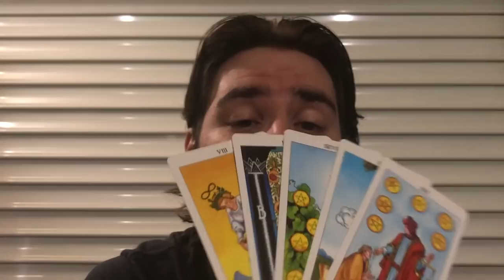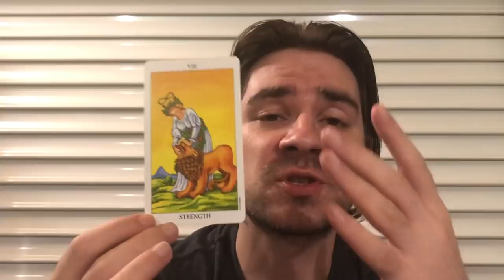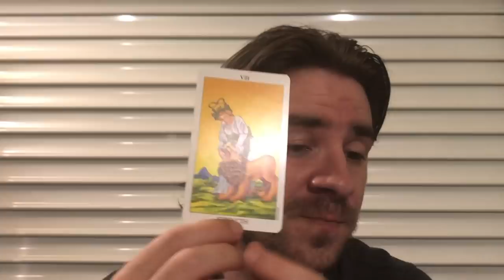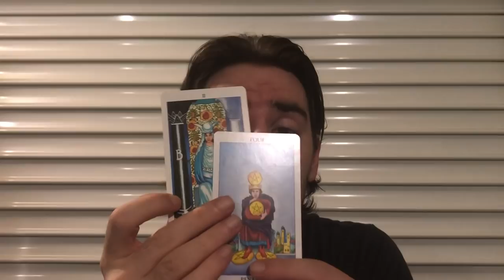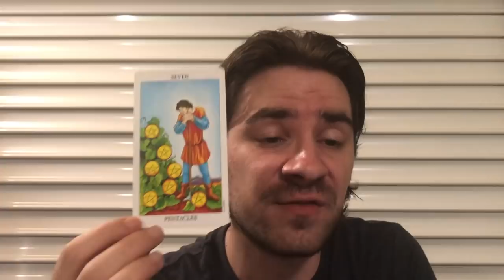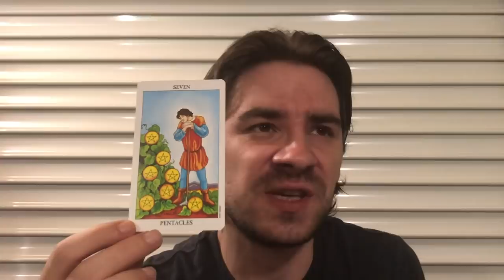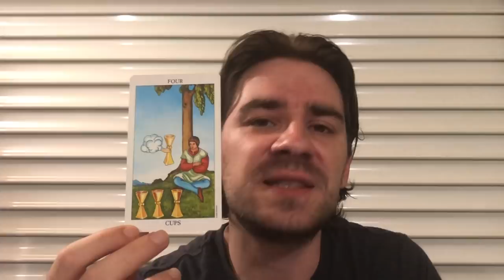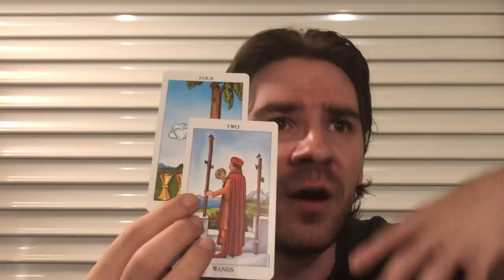TAURUS JULY 2019♉🎱 THEY CANT STOP U! UR UNBREAKABLE! TRUST AND FAITH! JULY 2019 TAURUS TAROT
TAURUS JULY 2019♉🎱 THEY CANT STOP U! UR UNBREAKABLE! TRUST AND FAITH! JULY 2019 TAURUS TAROT! July Tarot Reading for all Taurus sun, moon and rising signs! SUMMER SAVINGS on Personal Readings